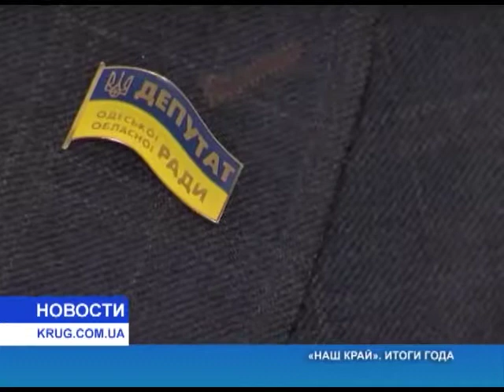Наш край Итоги года